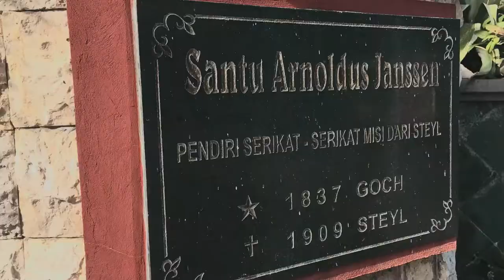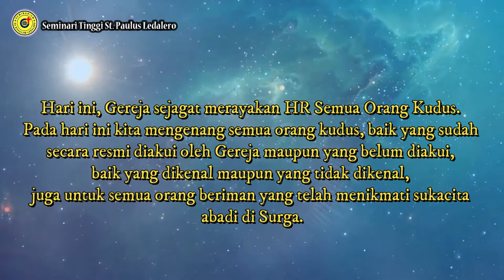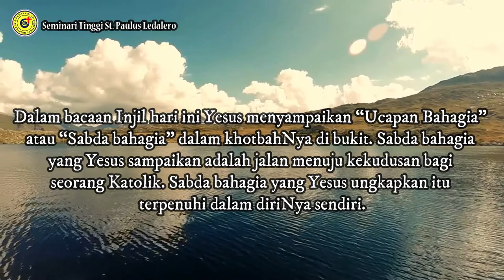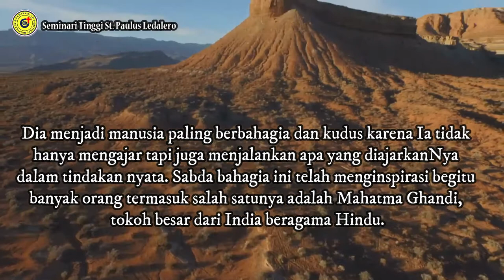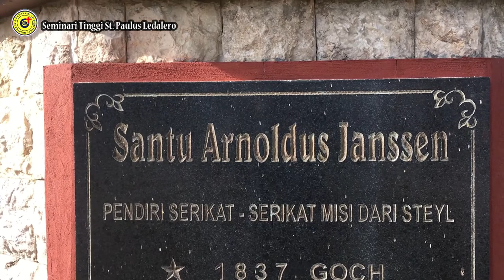SABDA BAHAGIA: JALAN MENUJU KEKUDUSAN-(Senin, 1 November 2021) Renungan Harian Frater Ledalero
Renungan: Fr. Yongki Udjan, SVD